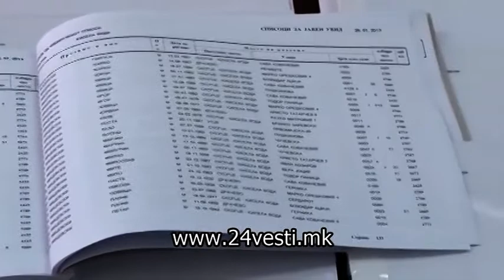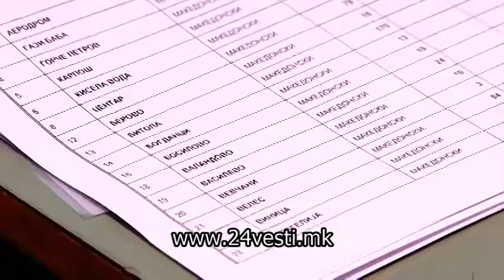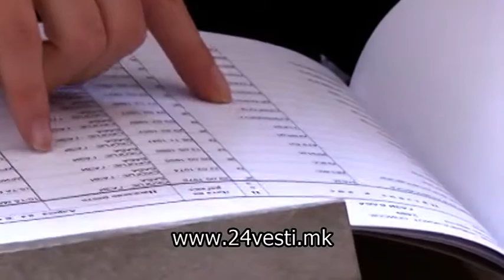На полноќ истекува рокот за увид во изборачкиот список, Цивил предупредува на неправилности